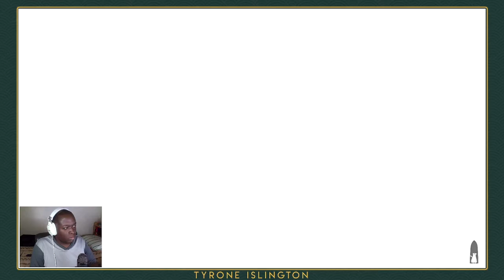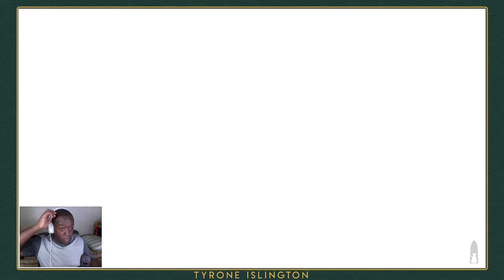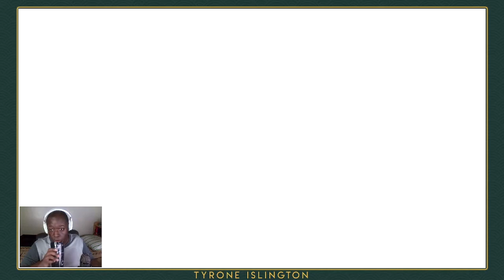LET'S PLAY Death's Door (Part 6)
OPEN ME!!!

Death's Door was developed by Acid Nerve and published by Devolver Digital. Death's Door is available on PC, Nintendo Switch, PlayStation 4, PlayStation 5, Xbox One,  and Xbox Series X/S